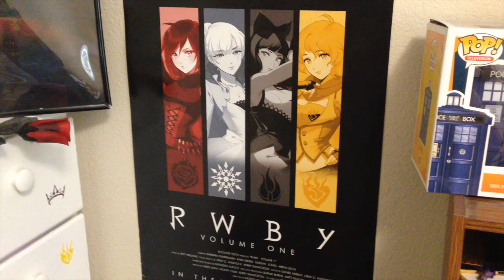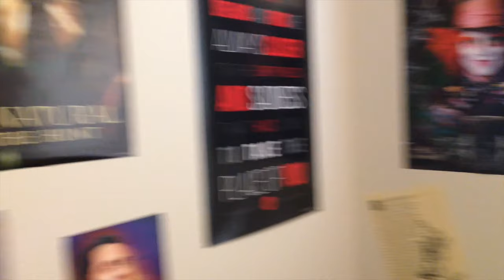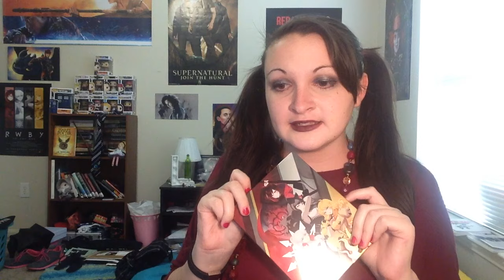RWBY Ramble: My thoughts on RWBY, RWBY Volume 4, RWBY Beacon Steelbook Unboxing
My RWBY Ramble:
My thoughts on RWBY: 00:30
RWBY Volume 4: 15:56
RWBY Beacon Steelbook Unboxing: 32:34